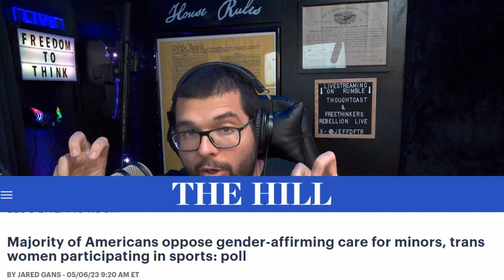Streamer Nickmercs says Trans doesn't exist. The Science Agrees 🩺🔬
Nickmercs is back for another Gamers Vs Groomers to tell everyone about the two genders. The American College of Pediatricians has dropped a very similar message.

Jeff D.

Jeff D.
525 Tribble Gap Rd.